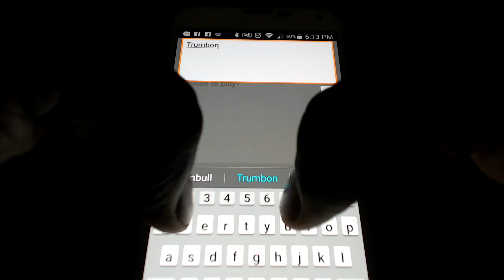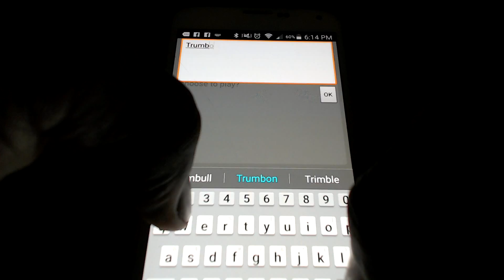Miitomo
Sorry about the sound in the beginning of the video. Be sure to let me know if you have the app and what are your thoughts about the app thus far? Lets add one another and get some of these easy missions out of the way!